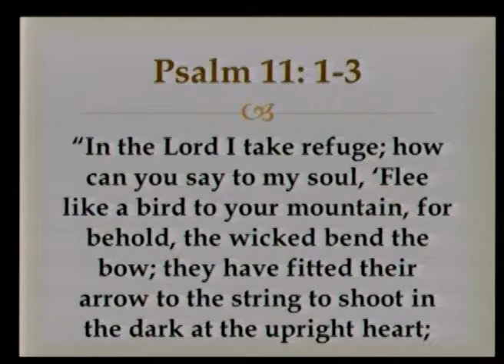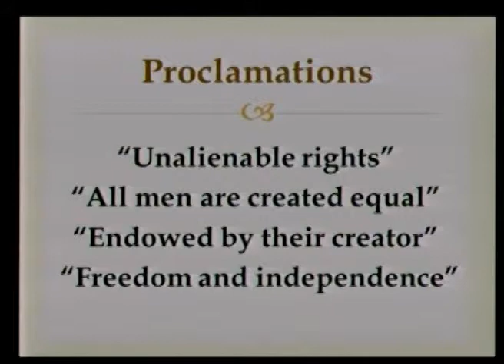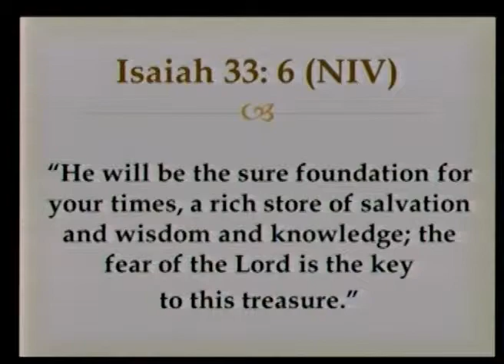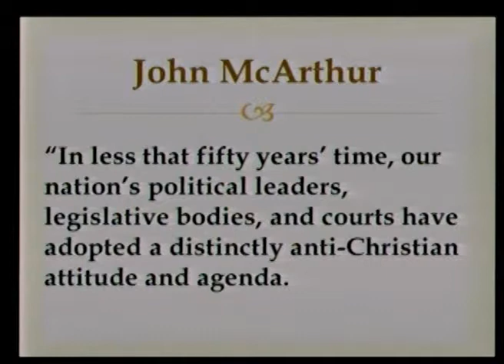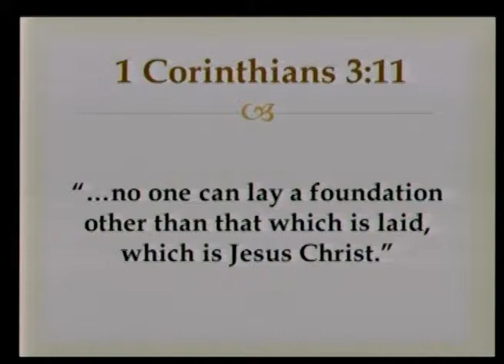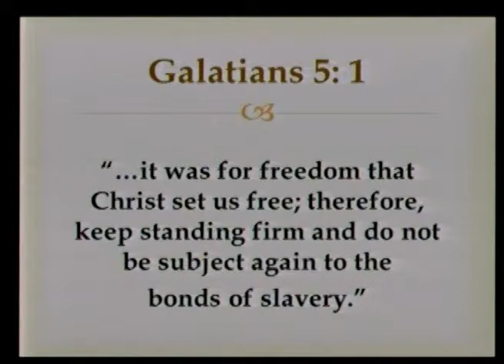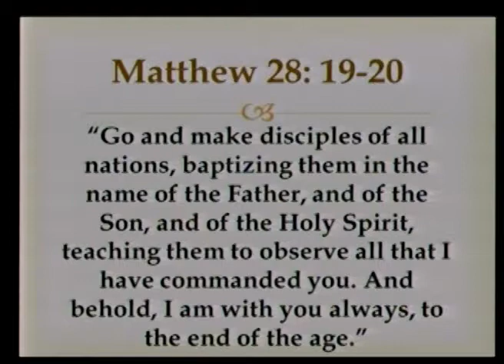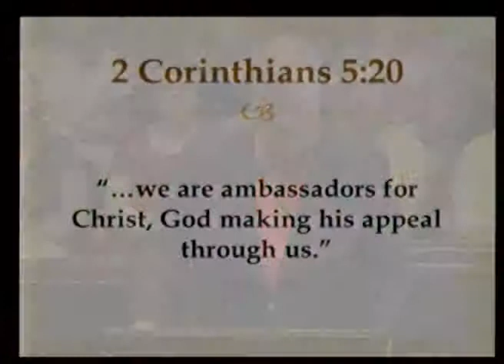"Sure Foundation" July 7, 2013 10:30am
We are ambassadors of the King of Kings and the Lord of Lords with a message of reconciliation from the Creator God of the universe. He is making His appeal through us!! May God bless America through His Church and the good news of the gospel of Jesus Christ! (Psalm 11: 1-3).
First Presbyterian Church Baton Rouge